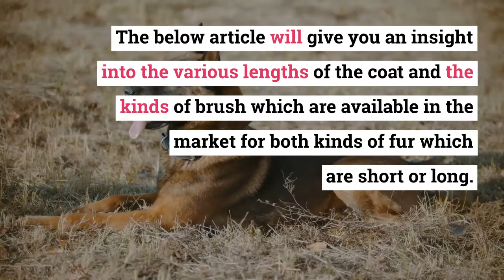What are the Top German Shepherd Brushes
In this article, you will come to know about the best grooming tools and brushes for the German Shepherds. The below article will give you an insight into the various lengths of the coat and the kinds of brush which are available in the market for both kinds of fur which are short or long. You will also come to know about the top 10 brushes of the German Shepherd and also come to know about the grooming tips for your furry friend. You will also get to know a lot of answers to questions you were searching answers for.

The first thing which you need to understand about German Shepherd is that if you do not groom them properly, your German Shepherd could face a lot of problems such as getting rah on the body or sometimes spots on the skin and many a time you would find that the fur has a mat look. Hence you should make sure that your pet takes a regular bath and gets his hairbrushes daily.

Listed below are the best grooming tools which your German Shepherd would need. In the below article, you will find out the 10 best brands of Dog brushes along with De-matting and De-shedding tools that you might need.